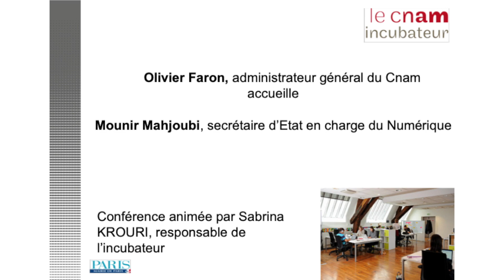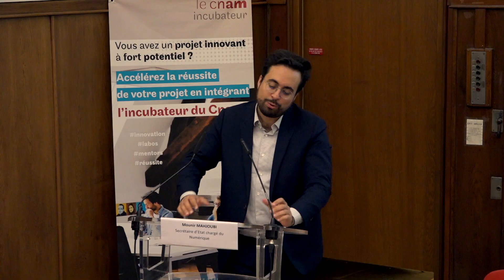Mounir Mahjoubi - L'entrepreneuriat et le numérique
26 octobre 2018 / Conférence de l'Incubateur du Cnam
Avec Mounir Mahjoubi, secrétaire d’État chargé du Numérique